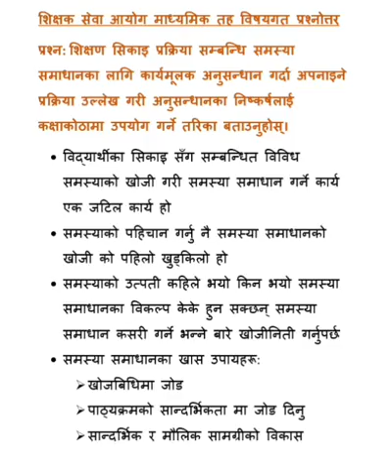शिक्षक सेवा आयोग विषयगत प्रश्नोत्तर : शिक्षण सिकाइ प्रक्रिया सम्बन्धी समस्या र समाधान